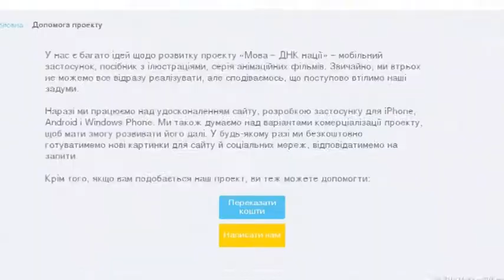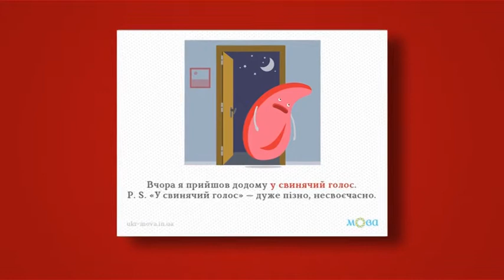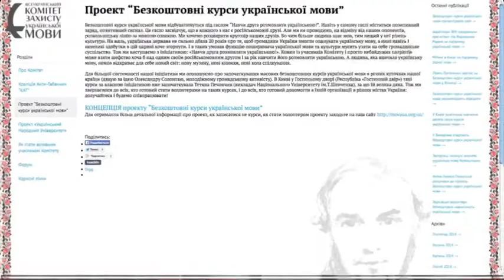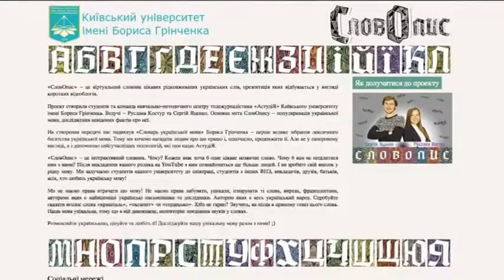Наталья Клименко, Проект «Мова — ДНК Нації» 2 - Старт-UP Show з Nescafe 3в1 - 21.04.2015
Наталья Клименко, Соучредитель Проекта «Мова — ДНК Нації» 2 - Старт-UP Show з Nescafe 3в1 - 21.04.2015
Дивіться "Старт-UP Show з Nescafe 3в1" на М1 - Наталія Клименко, співзасновник проекта «Мова — ДНК Нації» онлайн ресурс з порадами та вправами вдосконалення української мови - про популярність проекту